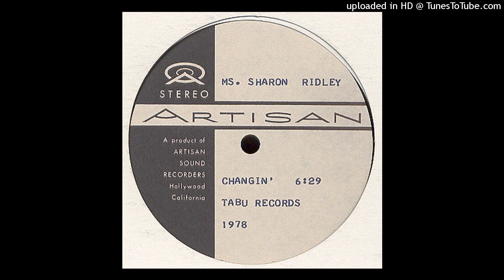Ms. Sharon Ridley - Changin' ( 12 inch )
Funk - Soul

(HQ)